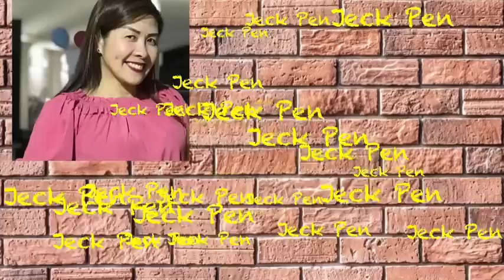SUNLIGHT Breaktime Vitamin D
When your skin is exposed to sunlight, it makes vitamin D from cholesterol. The sun's ultraviolet B (UVB) rays hit cholesterol in the skin cells, providing the energy for vitamin D synthesis to occur.
Good sources of vitamin D
oily fish – such as salmon, sardines, herring and mackerel.
red meat.
liver.
egg yolks.
fortified foods – such as some fat spreads and breakfast cereals.